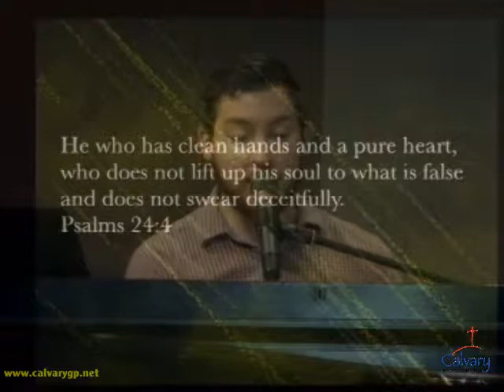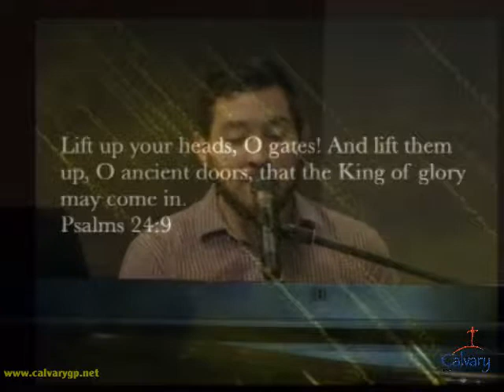Brandon Hochstetler Leading Worship April 9, 2017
Brandon, Elizabeth, Michelle, Jennie, Crystil, Ron, Nathan Connor, and the Calvary Baptist Church Choir during the worship service on April 9, 2017.